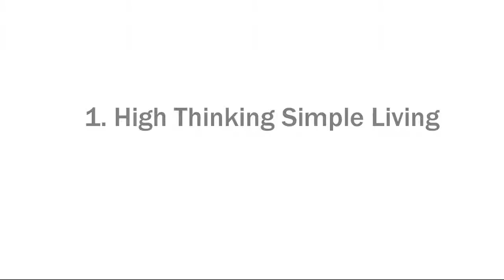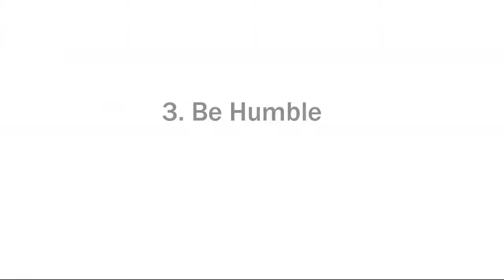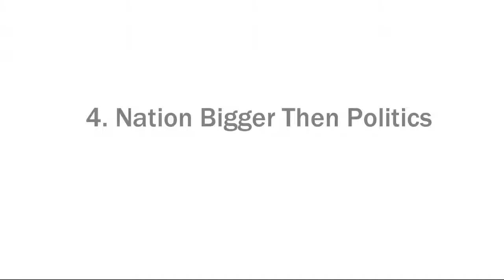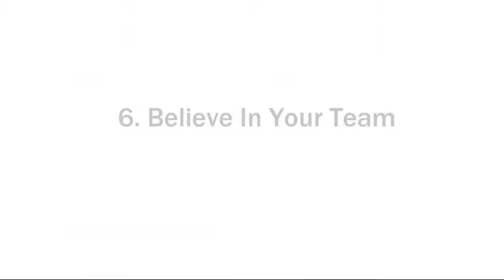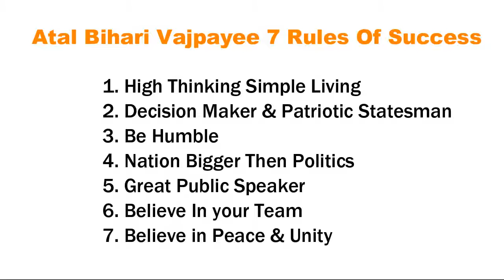Atal Bihari Vajpayee 7 Rules Of Success | Hindi Documentary | Motivational Speech